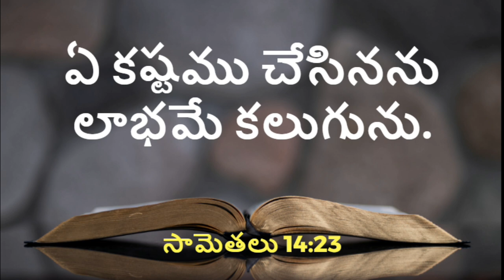ఈ దినం దేవుని వాగ్దానం - 13.05.22 | Daily Promise